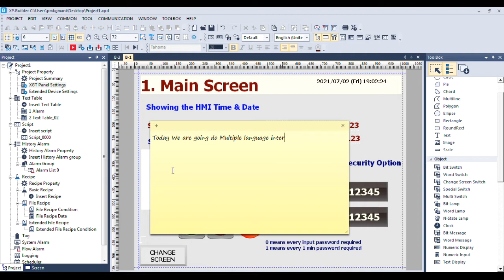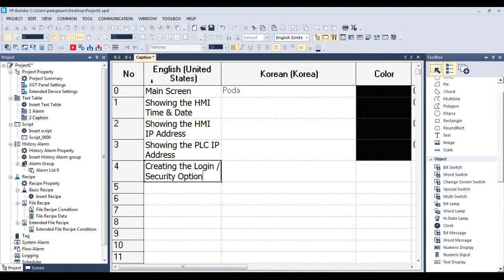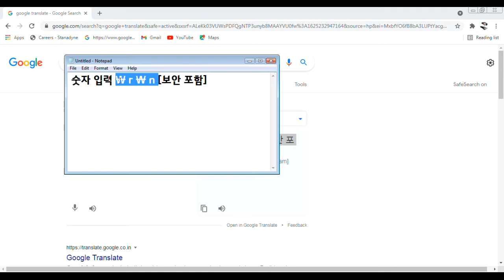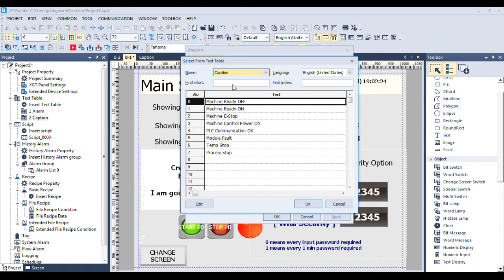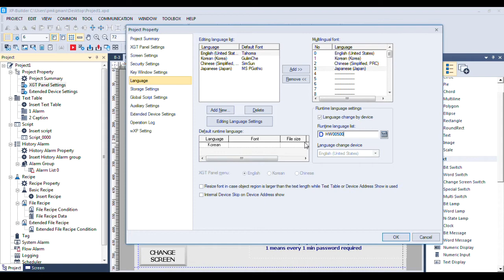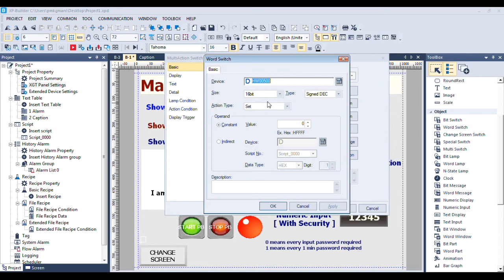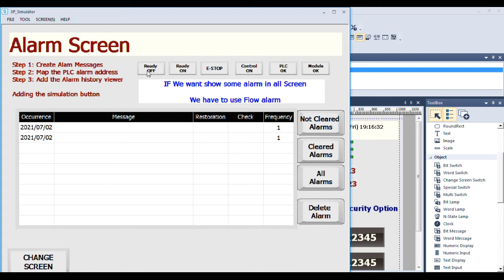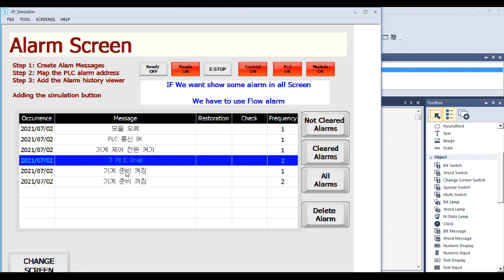LSIS HMI | New Project | Multiple language interface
This video shows how to use the LSIS HMI in multiple regions. multiple language HMI interface.